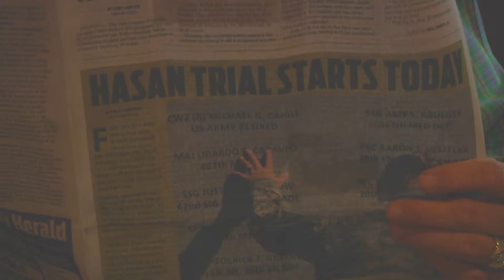Colby Howell - MOS PKG Locals React to Hasan Trial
As the trial of Major Nidal Hasan begins, locals in the area are anxious to have the almost four-year long wait for justice over with. This morning we had a cup 'o joe with a few of them to talk things over. Colby Howell has more...